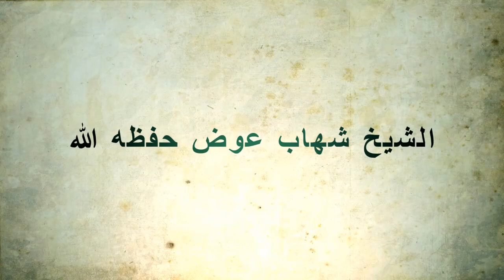الرد على أبي عمران - الجزء الثالث " الشيخ شهاب عوض - مزمل فقيري